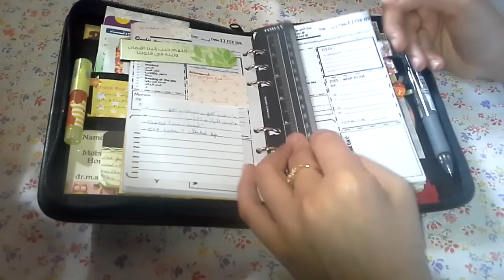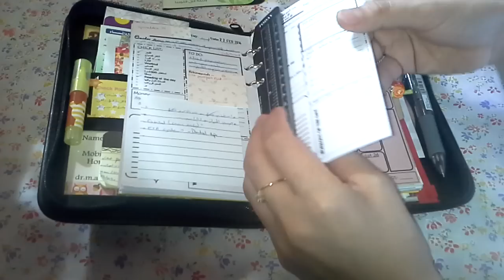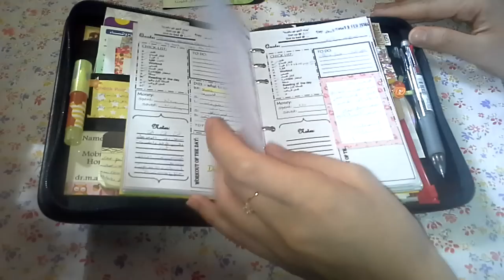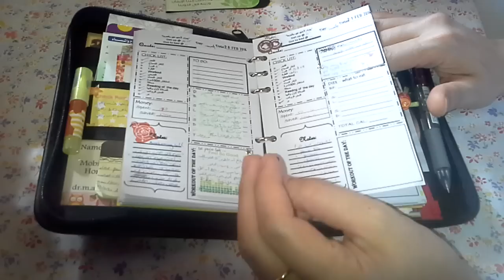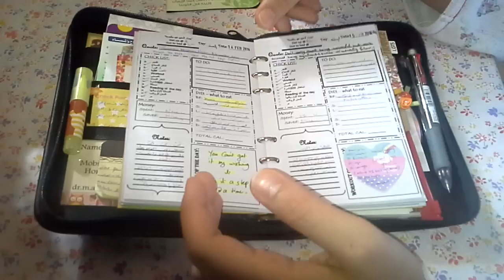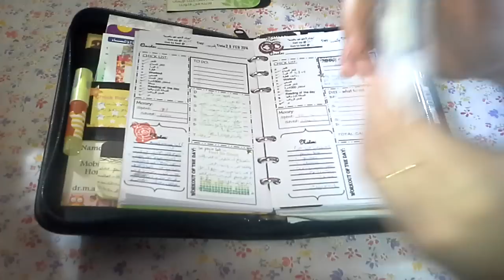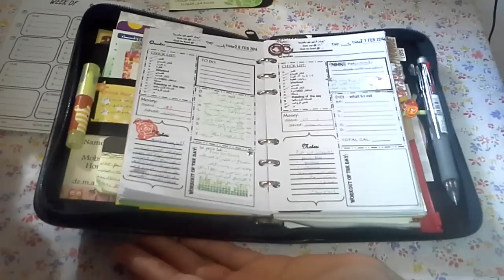My life planner update Feb 2012 (2)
Though life is hectic you can do it all if you want to... its all about the WILL POWER
stand up and keep going dears... life has alot to give only for those who ask :)

Wish you all a lovely day :*